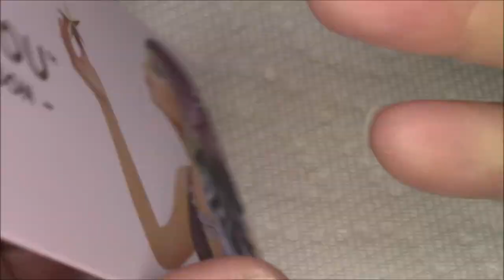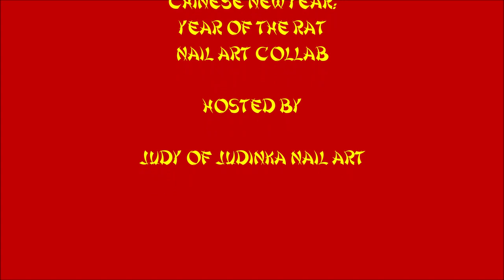Chinese New Year: Year of the Rat Nail Art Collab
Judy is hosting today. She chose the theme of Chinese New Year. 2020 is the Year of the Rat and she asked us to do designs based on that or just with a Chinese feel to them, etc. I decided that doing a design that looks like a room with a couple of cute rats running around would be fun and here is the final result. I hope you like it!

Links!

Products
Studio M Polish Gold Links
Maniology Stamping Polish Fireside
Frankenpolish Stamping Polish Dark Gray
Born Pretty Black Stamping Polish
MoYou London Stamping Plate Zodiac Collection 13

Jay Mann
Ourmusicbox.com
World Changing